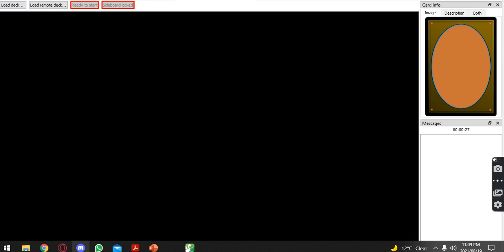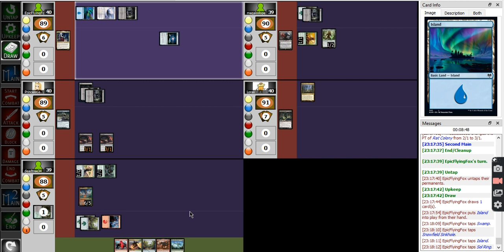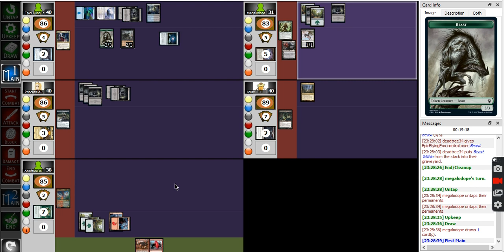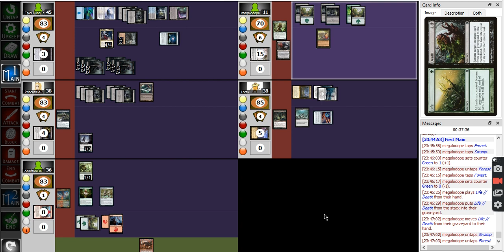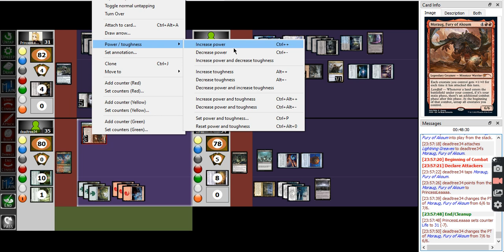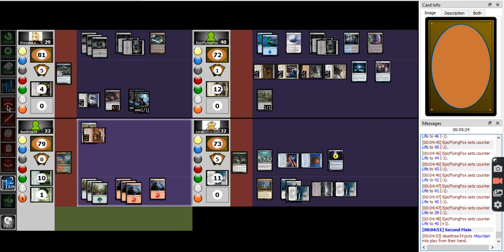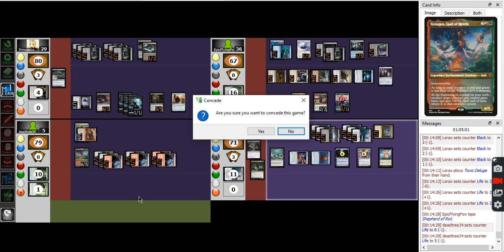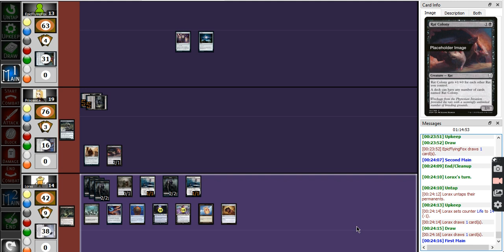#46 Xenagos vs Varina vs Hythonia vs Marrow-Gnawer vs Gilanra//Tevesh Szat- Cockatrice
god that's a long title